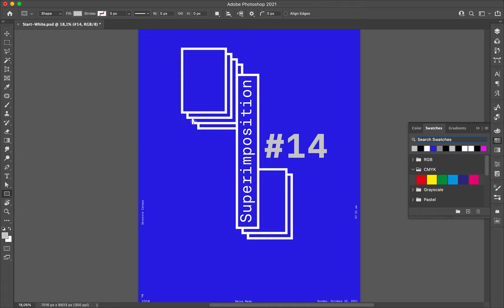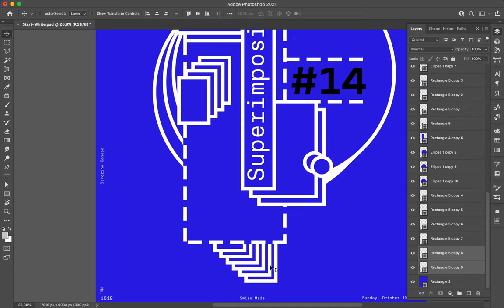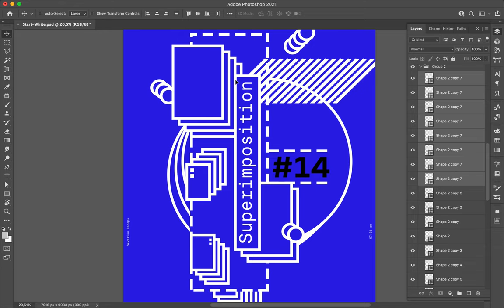Poster Speed Art 1018 Superimpression 14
Digital creation made with a blue background and vector shapes.